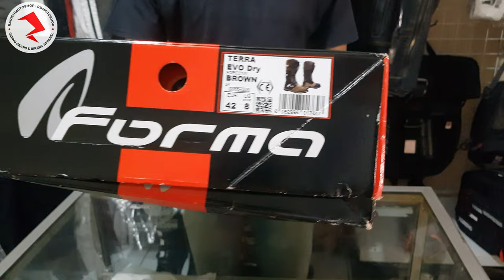FORMA TERRA EVO DRY | ADVENTURE RACING BOOTS 🔥🔥🔥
FEATURES

Outer:
-Full-grain oil treated leather upper
-Personalized extra grip Enduro/Adventure compound rubber sole
-Optional steel toe cap (furnished with boot)
-Injection moulded plastic protections
-Ankle and heel plastic protections
-Plastic gear pad protection
-Adjustable velcro closure
-Replaceable/adjustable aluminium buckles
-Rear reflex insert

Inner:
-Personalized Forma Drytex tubular lining (waterproof and breathable)
-Shin and ankle TPU moulded plastic protections
-Soft polymer padding with memory foam
-PP Mid Dual Flex with antishock EVA midsole
-Anti-bacterial replaceable footbed with A.P.S. (Air Pump System)